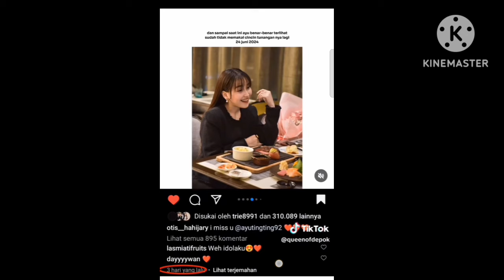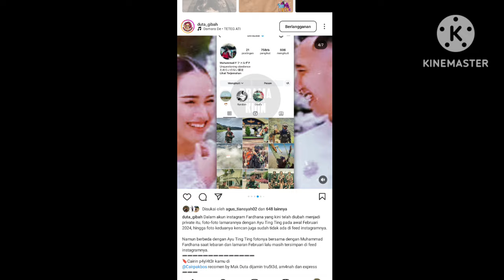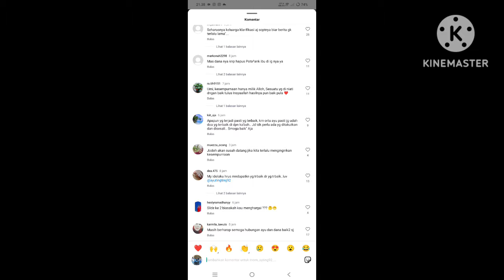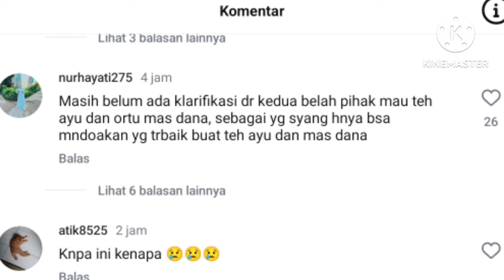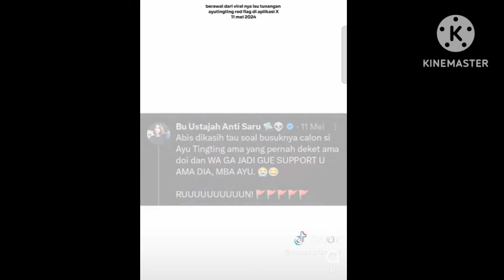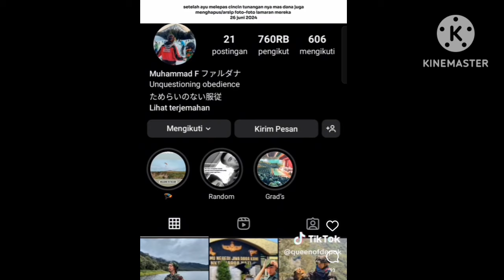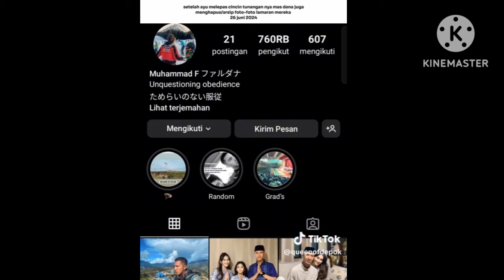PUTUS...!!! KABAR TERBARU DARI AYUTT DAN MUHAMMAD FARDANA BIKIN GEGER. COBA LIHAT PENJELASAN INI